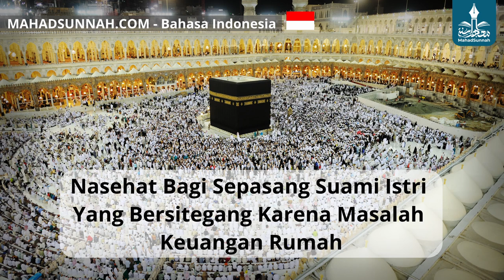Nasehat Bagi Sepasang Suami Istri Yang Bersitegang Karena Masalah Keuangan Rumah نصيحة للزوجين وال